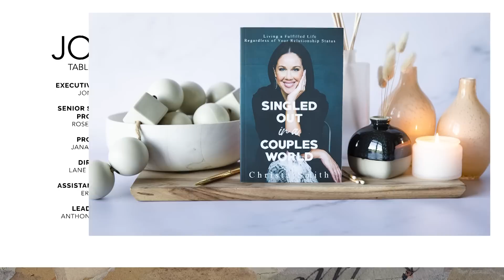Singled Out In A Couples World: Christa Smith Thought She’d Be Single Forever, ‘Till This Happened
Are you finding it hard to be single and content when it feels like everyone around you is finding “the one”? Speaker and author Christa Smith shares her incredible journey through singleness and finding true love at age 38. Discover the key that unlocked full contentment in her life, and find out what she reveals truly matters when you’re looking for your spouse so you don’t miss God’s best for your life!